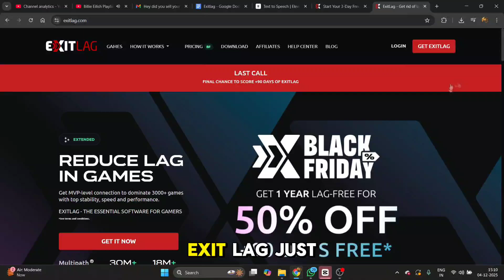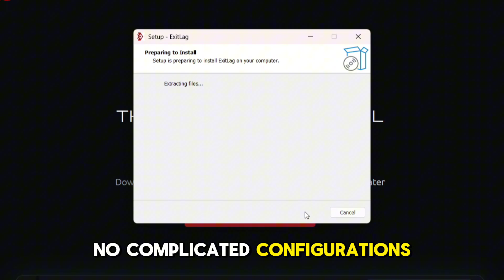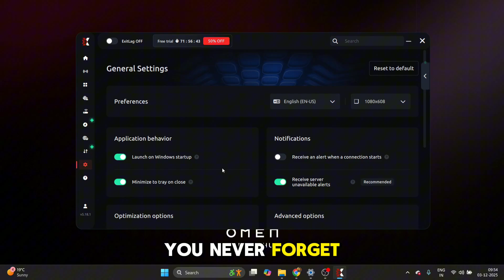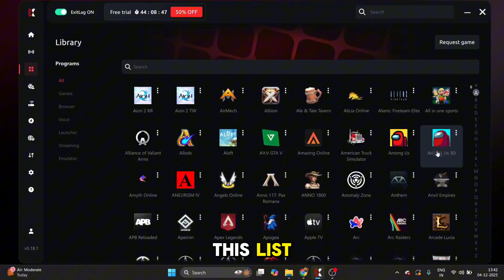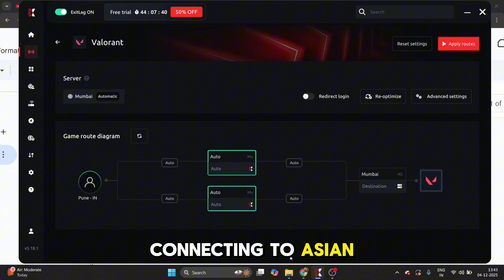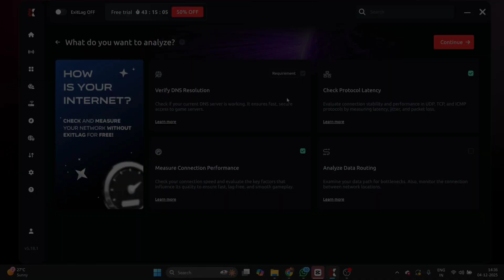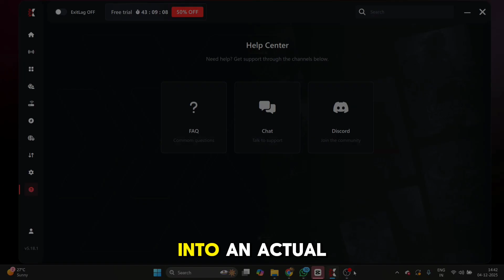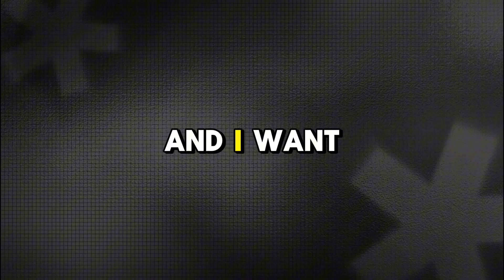Best ExitLag Settings 2025 🚀 | Lower Ping, Fix Lag & Boost FPS in Valorant & Any Game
In this video I show you the absolute best ExitLag settings after the latest update to cut your ping, fix lag and stabilize your connection in Valorant and basically any online game.

We go step‑by‑step from installation to advanced optimization, including routing, protocols, FPS tweaks and a live before/after ping test so you can actually see the difference ExitLag makes.

⏱️ In this ExitLag setup guide you’ll learn:

The best global settings (startup, notifications, route priority, protocols)
ICMP vs UDP vs Hybrid – which protocol you should really use on your ISP
The exact advanced values I use: TCP routes = 0, UDP routes = 4
How to properly use Real-Time Optimization & Smart Optimization
Why you should disable Dual Routes to avoid higher latency
How to choose the best game server region (not always the closest)
Using the FPS Boost section for extra performance (Game Bar, DVR, core parking)
When to switch protocols for gaming ISPs and different connections
Live before/after test in Valorant showing ping drop with ExitLag on vs off
🎮 Games this works for (examples):
Valorant, Fortnite, Warzone, Apex Legends, CS2, League of Legends, Dota 2, MMOs, Battle Royales and pretty much any online game ExitLag supports.

💡 My recommended core settings:

Launch on system startup: ON
Disconnection notifications: ON
Route priority: High
Protocol: Start with ICMP, test UDP / Hybrid if needed
Real-Time Optimization: ON
Smart Optimization: ON
Dual Routes: OFF
Per game (Advanced): TCP routes = 0, UDP routes = 4
👉 Every time you change settings, click “Optimize Routes” again and then Apply Routes.
📌 Want guides for specific games?
Comment the name of your game (e.g. Fortnite, Warzone, Apex, LoL) and I’ll test and make game‑specific ExitLag settings videos.

👍 If this helped reduce your ping,